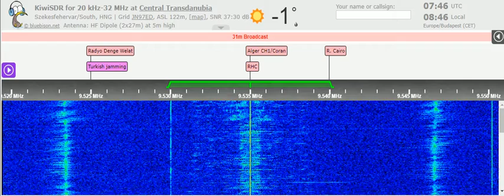07 12 2021 Abkhaz Radio Apsua Radio relay Avto Radio Moscow in Russian to CeAs 0744 on 9535 Sukhumi